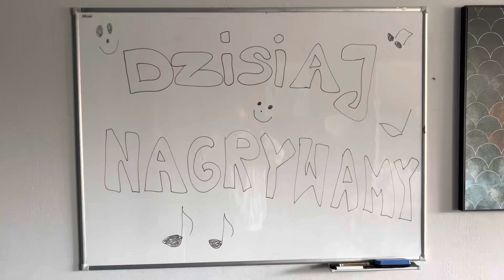Rozśpiewajmy Niepodległą - VocaLove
Uczniowie Pracowni Wokalnej VocaLove w trakcie nagrania płyty festiwalowej.